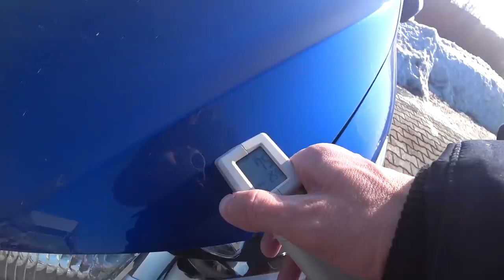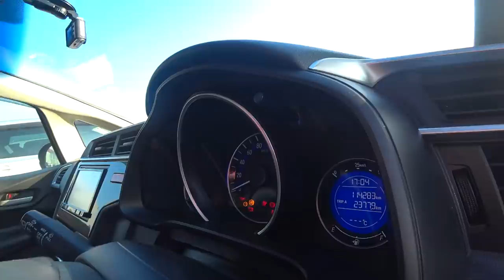✅ Купил HONDA FIT GK3 2015 по низу рынка во Владивостоке!